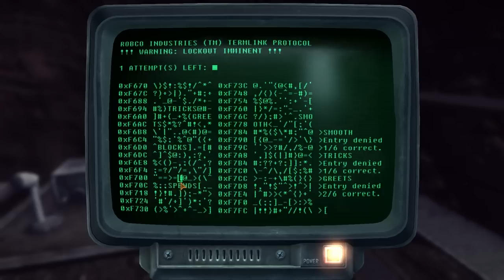The Best Of AlChestBreach - Part 1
I wanted to do something different on my channel for a change, so I used one of my favorite YouTubers to inspire me, I took all night long looking through episodes and picking a few good moments that I hope you guys enjoy!

If you would like to see more of Albert, or would like to see me do a episode for your favorite YouTubers, leave a comment telling me how you feel about this episode, or which YouTubers deserve a Best of episode! Thanks Again!

★ Share your favorite games and topics with me on the Facebook page!

All Copyrights of music go to their respected owners, and all music from this video was taken from ➜ so really I don't even need to say this. xP